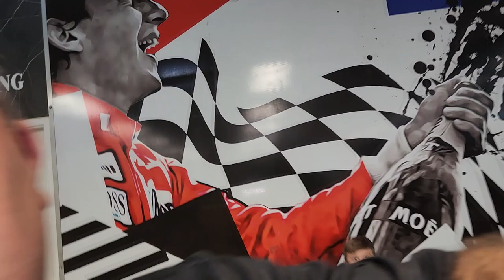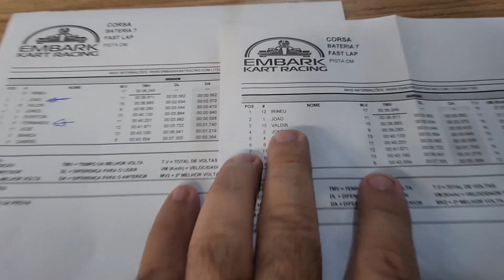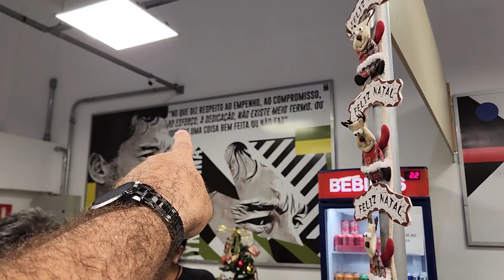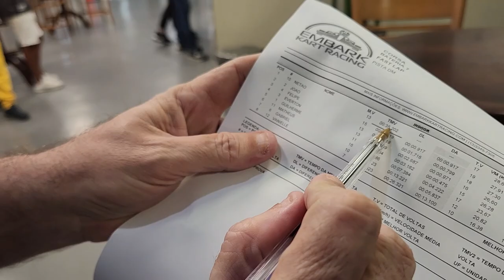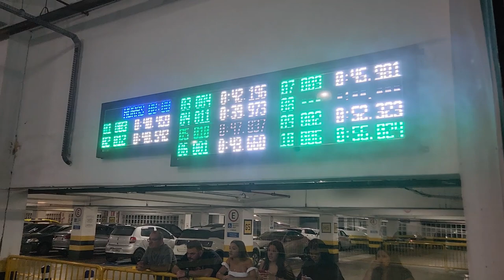Garrado na OREIA: Nettão ARREPIANDO no Kart!! EXPEDIÇÃO CINZANO COROLLA 2022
Agora Vai!
2º Encontro B.D.A 4X4 dia 07/01/2023 no Ranchinho do Turquinho Sorocaba/SP, a partir das 09:00!

Melhor Volta do dia!!

Como estão as estradas para Santa Catarina SC!
Praias Santa Catarina SC em 2022!
Como chegar em segurança em SC 2022!
Qual a situação da enchente em Santa Catarina SC 2022!
Praias estão abertas em Santa Catarina SC!

Dicas Kart Indoor!
Como iniciar no Kart!